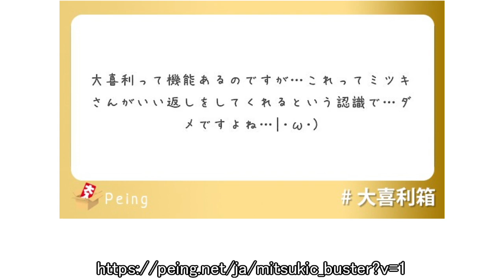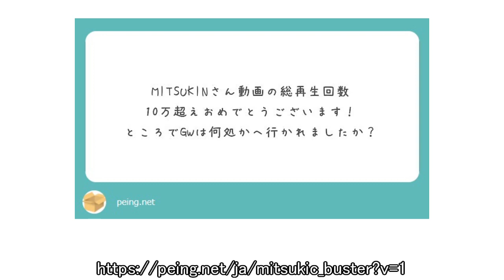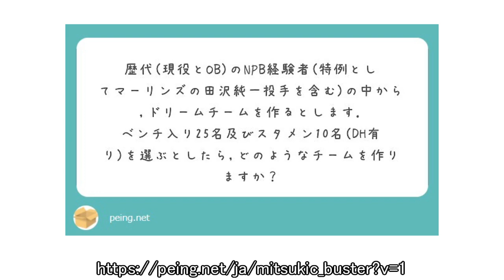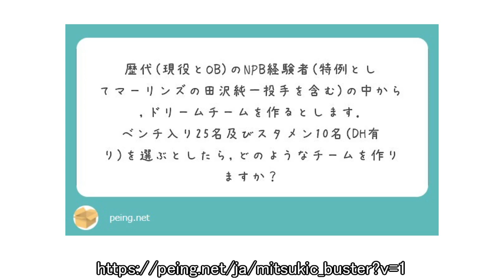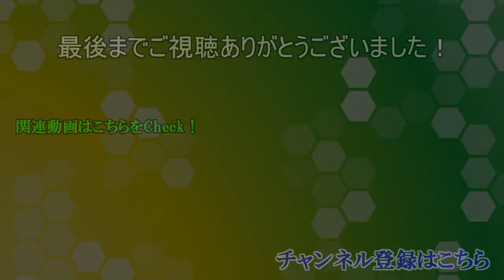【18/05号】ミツキの秘ミツキ地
コメント欄でもお便り、質問待ってます！